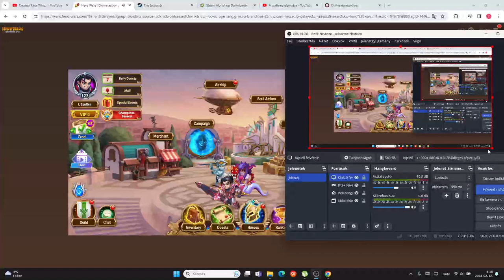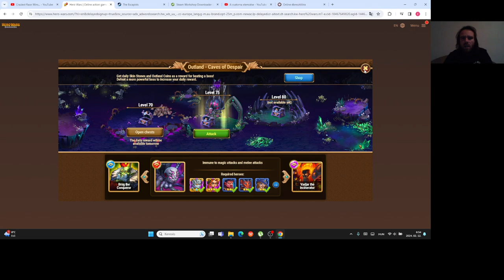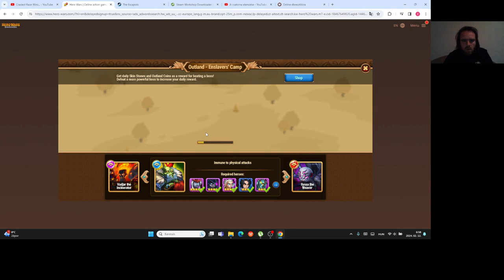Hero Wars Gameplay #55